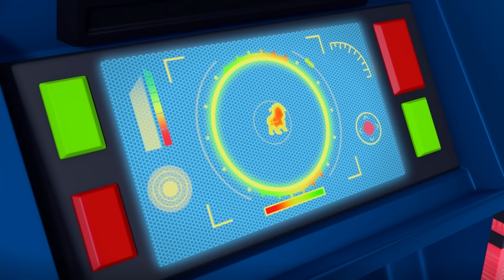PAW Patrol Lookout Tower Animal Rescues! w/ Skye, Chase & Rocky | 1 Hour Compilation | Nick Jr.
Adventure Bay animals need help and it all starts at the Lookout Tower with the PAW Patrol! There's a frog hopping around and Marshall tries to stop it from taking Skye's helicopter! Zuma, Rocky, and Rubble go camping and help an elephant in the jungle, plus more rescues and adventures in this 60 minute compilation with Chase, Ryder and Everst!

***ADVERTISEMENT***